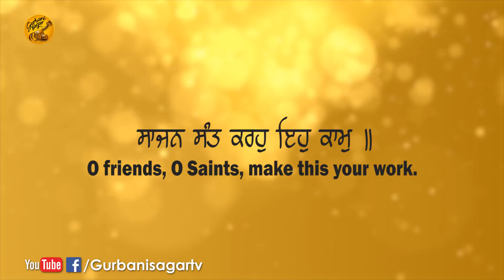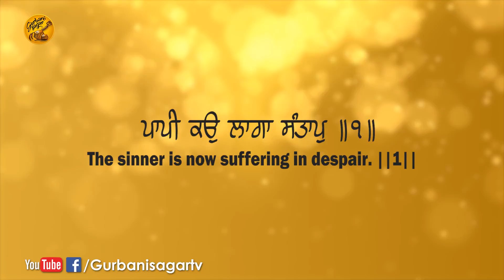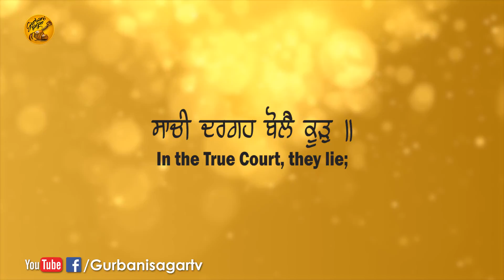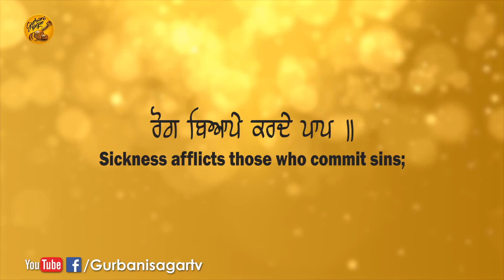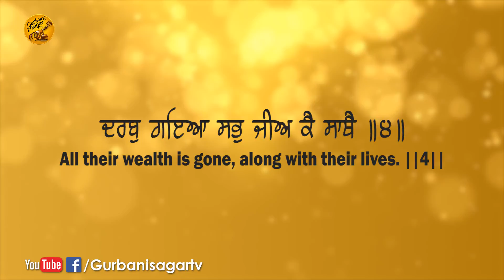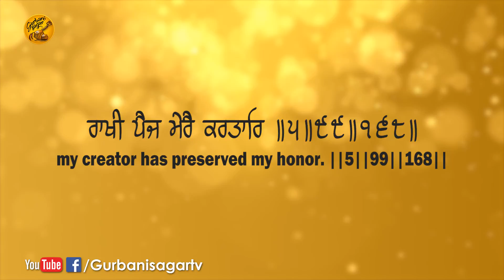Jise Sahi Gobind Mera || Bhai Mahaveer Singh Chandigarh Wale || Gurbani Sagar || New Shabad 2018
Shabad :- Jise Sahi Gobind Mera

Artist :-    Bhai Mahaveer Singh Chandigarh Wale

Sathi :- Bhai Kulwant Singh

Tabla Wadak :- Bhai Narinder Singh

Mixing Mastering :- A.K. Mishra

Editor :- Bhupinder Singh Cary

Video by :- Rick-E Production

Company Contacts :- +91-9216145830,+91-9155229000